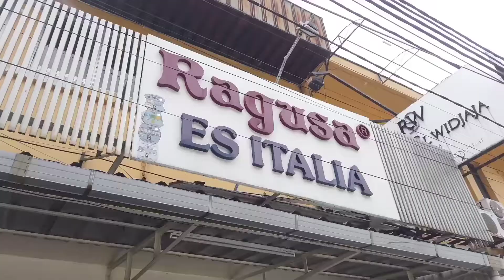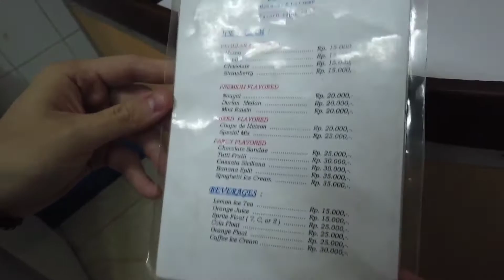RASA ESKRIM 85 TAHUN GIMANA YA?? RAGUSA ITALIAN ICE CREAM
Terima kasih udah mampir di channel ku

RAGUSA Location:
Jl. Veteran I No. 10, Gambir, Jakarta
Sakabe Location:
Jl. KH. Samanhudi No. 38A, Pasar Baru, Sawah Besar, Jakarta Pusat